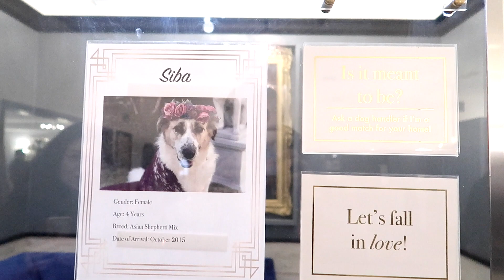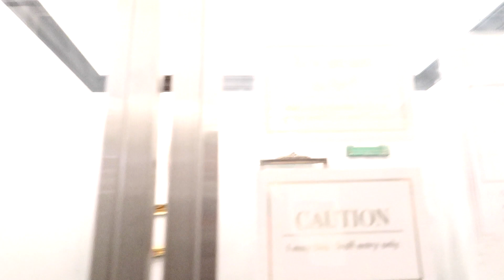FREE DOG ANYONE? HUGE FAIL!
We stop by a farm also known as Dog Tales Rescue and Sanctuary to visit some potential pet.  Our kids didn't seem to take interests in having pets though.  If anyone want to adopt dogs this is a great place!

Dog Tales Rescue
1405 19th Sideroad, King City, Ontario
Canada L7B-1K5

Film stuff:
Canon G7Xmark2
Iphone 6s

ALMOST ORIGINAL, BOOST